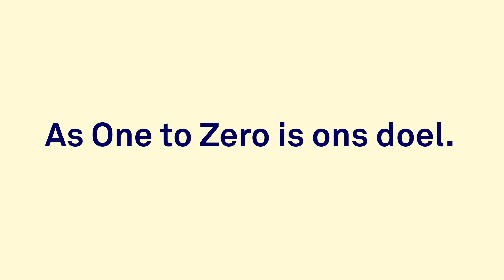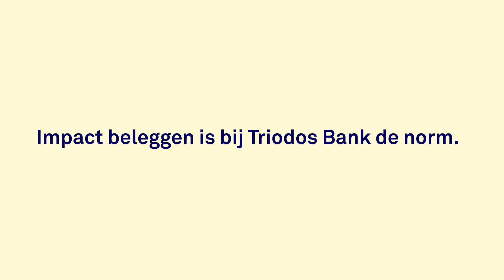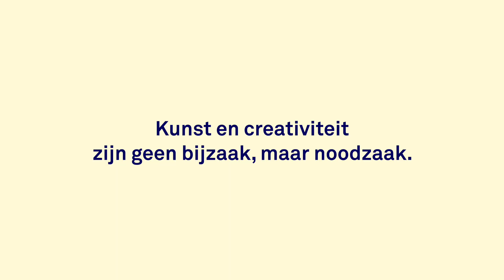2021 was een jaar vol mijlpalen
Onze uitstoot naar nul, meer bewustwording over diversiteit, de grootste batterij voor duurzame energie én een lans breken voor de cultuursector. Het zijn een paar hoogtepunten van afgelopen jaar waar we graag bij stilstaan. Ontdek welke mooie mijlpalen we het afgelopen jaar nog meer bereikten.

Triodos Bank is al meer dan 35 jaar toonaangevend en deskundig in duurzaam bankieren. Onze missie is om uw geld te laten werken aan positieve maatschappelijke, ecologische en culturele veranderingen.